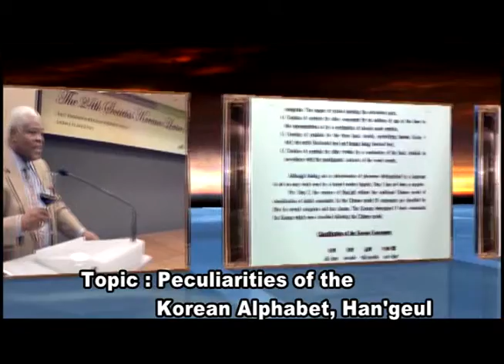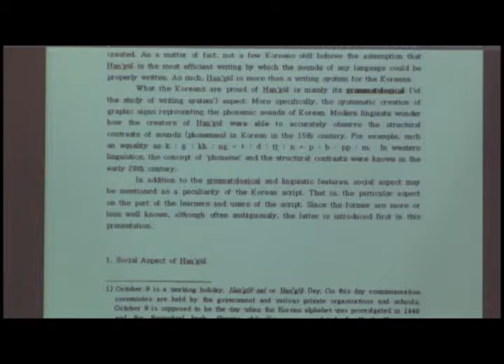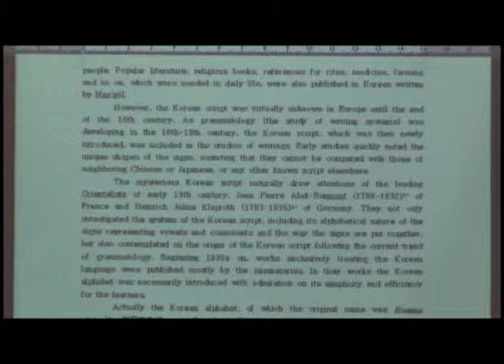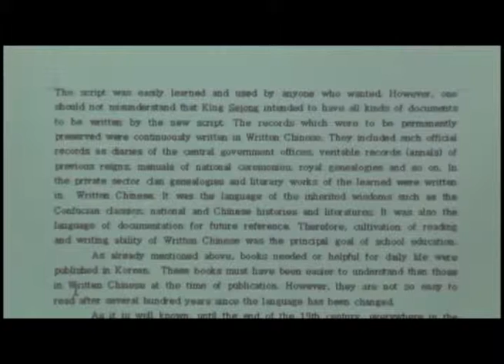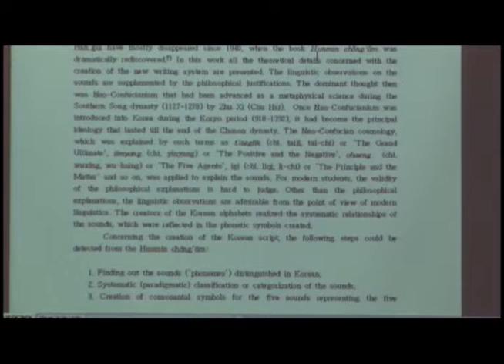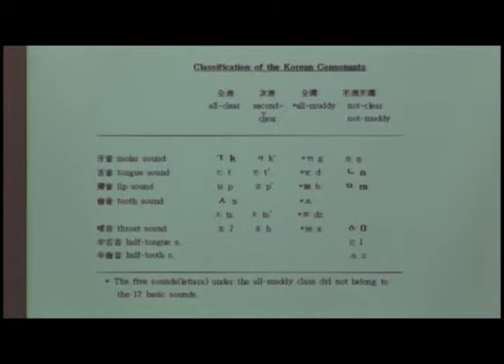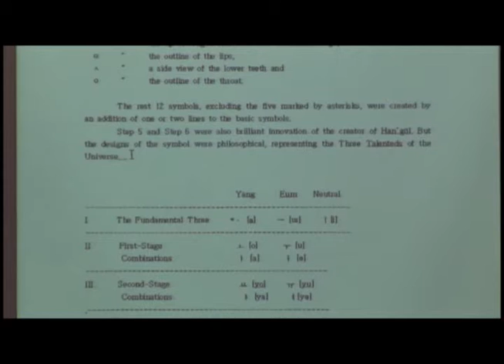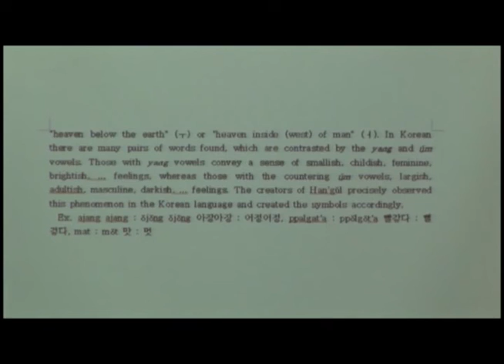[24] Peculiarities of the Korean Alphabet, Han'geul (Lecturer: Ki Joong Song)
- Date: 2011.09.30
- Lecturer: Ki Joong Song (Former Professor, Seoul National University)
- Topic: Peculiarities of the Korean Alphabet, Han'geul